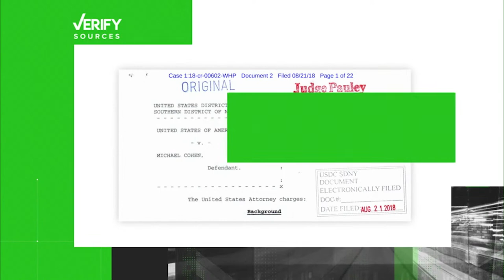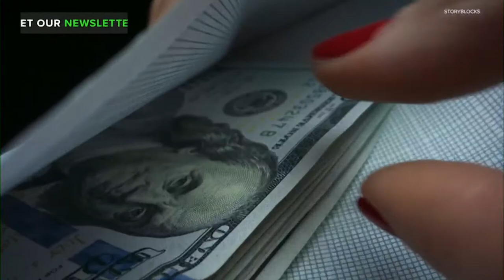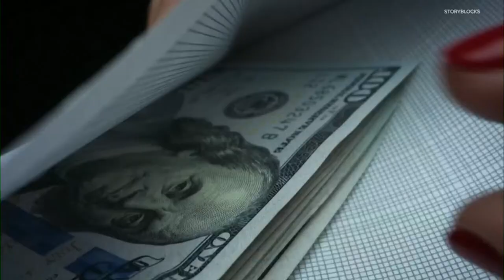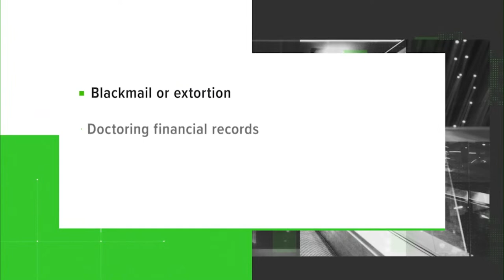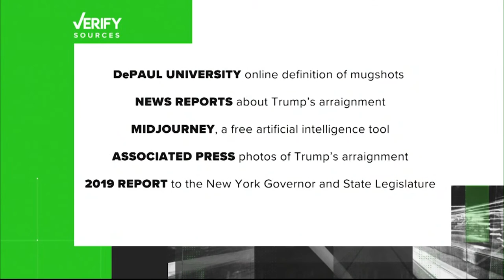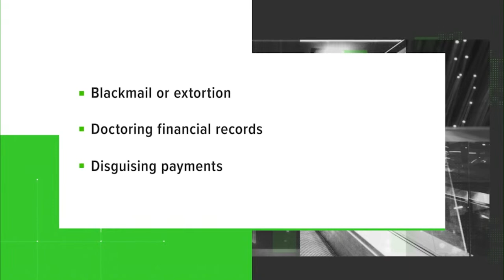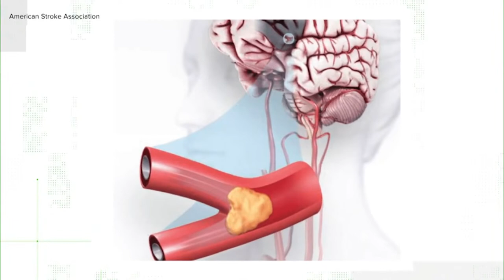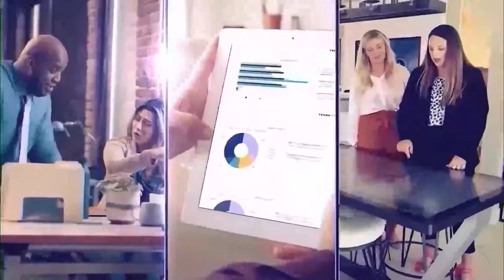DBL | Wednesday, April 5, 2023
TRUMP ARRAIGNED: A New York public defender breaks down the case and what happens next

GUEST STAR: Comedy queen Mo'Nique joins us!

PINK PERFECTION: We're stepping into Margot Robbie & Ryan Gosling's world with new scenes from the highly anticipated 'Barbie' movie!

  12:30  p.m. - 1 p.m. ET
  2:00 p.m. - 6 p.m. ET
  7:30 p.m. - 8 p.m. ET

🔴 DailyBlastLive.com